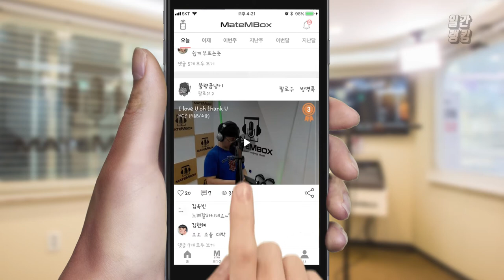메이트엠박스 일간 랭킹 TOP4 2020년 08월 08일 [Daily Ranking]